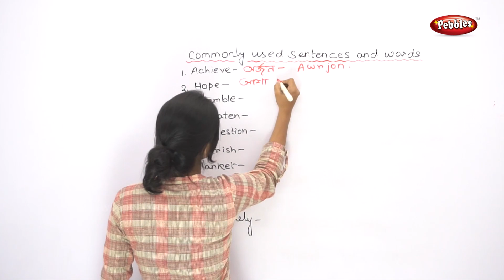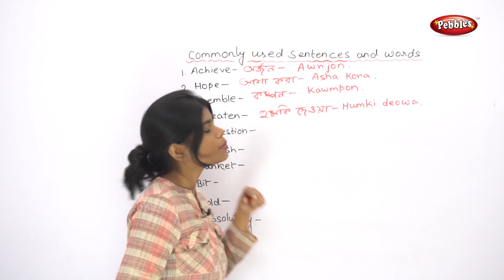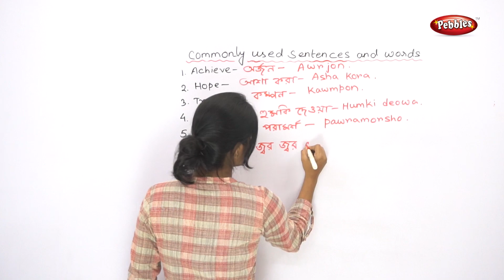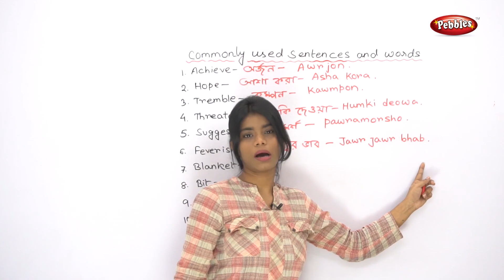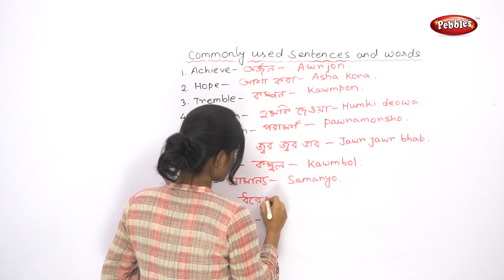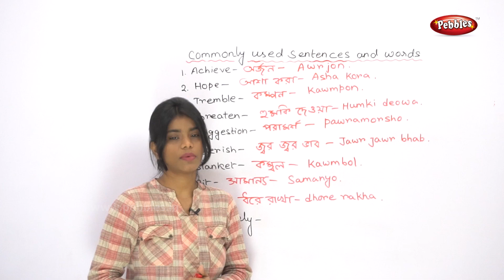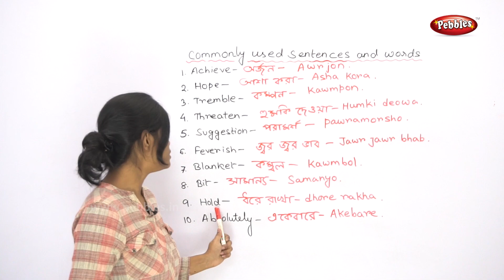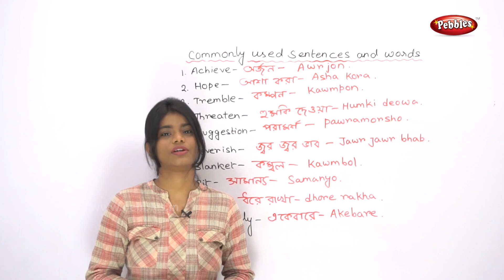Common Words and Sentences Part - 53 | সাধারণ শব্দ এবং বাক্য | Spoken English Basic for Beginners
spoken english
english speak tutorial
greeting people